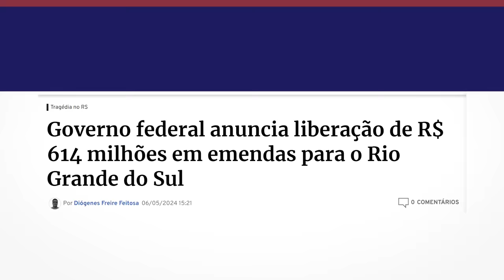Enchente no RS virou PALANQUE ELEITORAL?